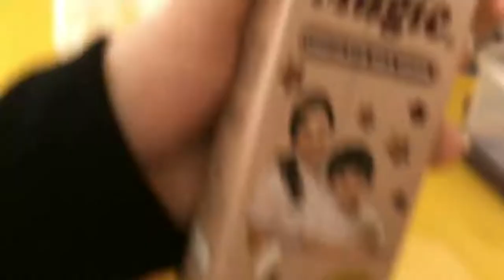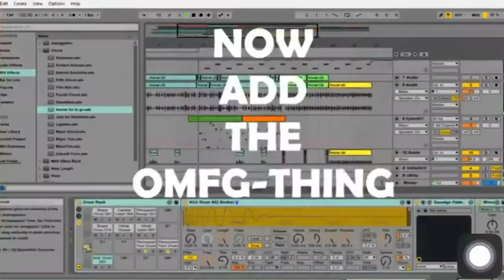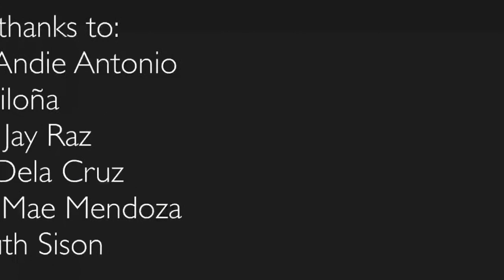TIDE-TO-GO STAIN REMOVER PEN // WIBI #1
Hey guys!! First WIBI vid HAHAHAHA So ayan ung Worth It Ba Ito series ko parang ano um magttry ako ng mga kung ano anong gamit tas ittest ko kung gumagana and kung worth the price ba so ganorn HAHHAHA

Althea: @al.theaaaa
Jem: @jstn_bsln
Brixton: @brixton_pressman
Reichel: @reich_mendoza
Eunice: @eunic_dc
Eryn: @eryn_ruth28